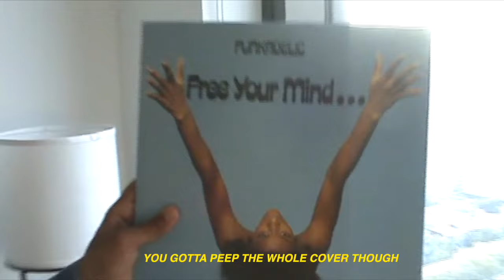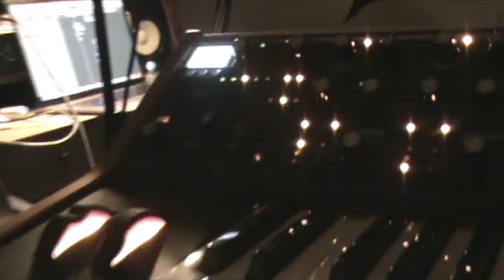A Day In The Life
by Mi.n.u.co